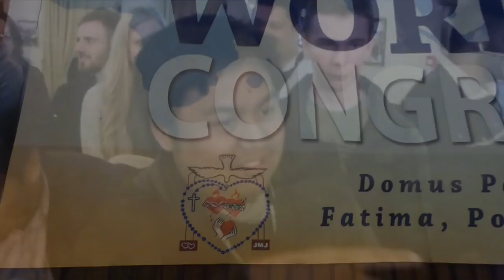AHFI WORLD CONGRESS 2018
Domus Pacis, Fatima Portugal Nov. 7-12, 2018
The First AHFI World Congress participated by our members from three sectors;Clergy, Youth, Family